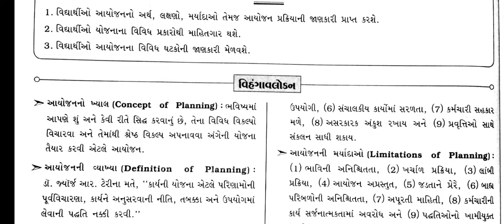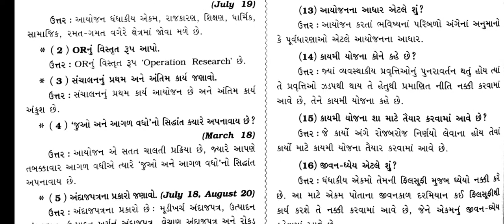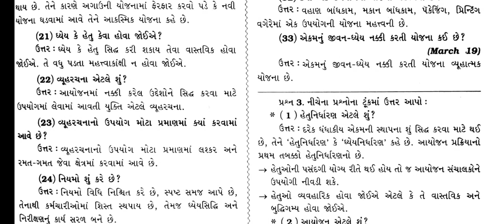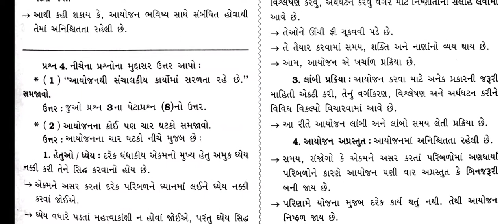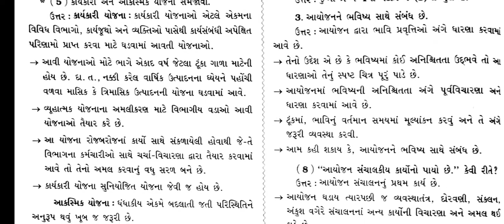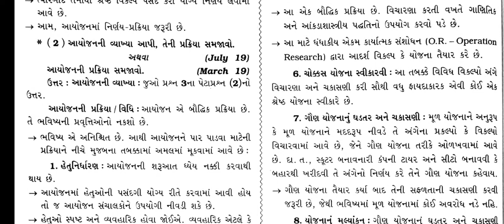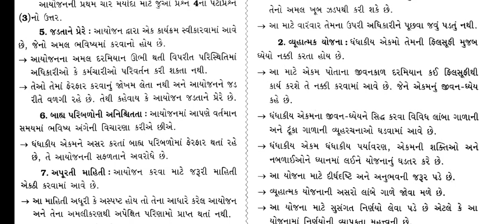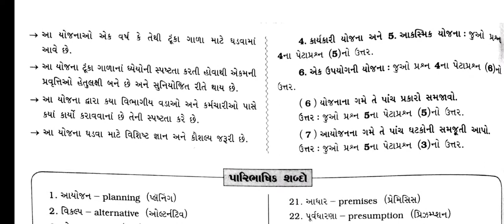Std 12 B.A | Dhorn 12 BA Ch 3 | Dhorn 12 BA Ni Guide | Std 12 Ba Ch 3 Ni Navneet Pdf